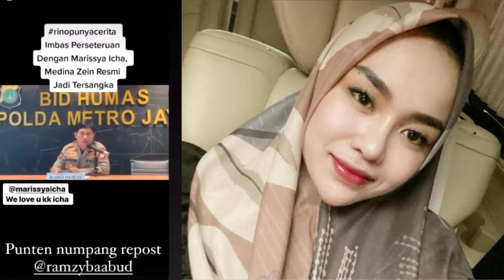MEDINA JADI TERSANGKA, MARISSA ICA LAPORKAN 1 MASALAH LAGI & YAKIN MENANG LAWAN MEDINA ZEIN